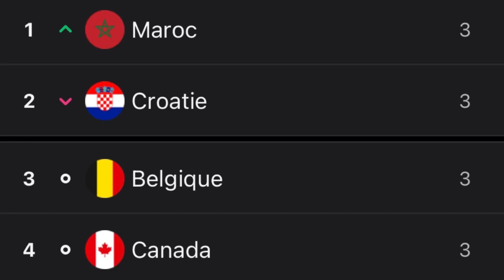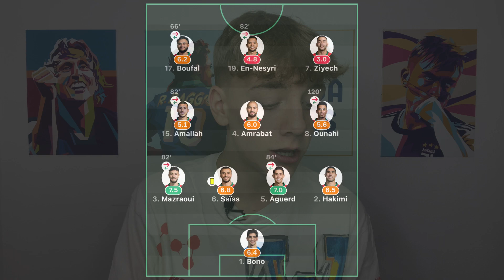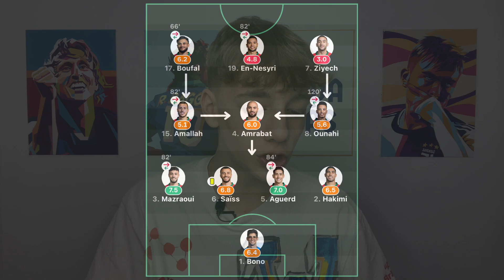🇲🇦 Le Maroc peut-il gagner la coupe du monde 2022?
Après la victoire du Maroc contre l’Espagne ce mardi, les espoirs des marocains s’intensifient quant à voir leur équipe nationale remportée la coupe du monde 2022. Et oui, les Lions de l’Atlas ont été impressionnant depuis le début de la compétition; notamment en finissant première de son groupe en ayant battu la Belgique et le Canada et fait match nul contre la Croatie. En plus de ça, les marocains et même les africains espèrent voir un certain record battu, celui de l’équipe africaine ayant été le plus loin dans la compétition. Et oui, seulement quatre équipe africaines ont déjà atteint les quarts de finale (Cameroun, Maroc, Sénégal et Ghana) mais jamais aucune n’est arrivé en finale. On se souvient notamment de ce Uruguay-Ghana en 2010 avec cette main de Luis Suarez qui empêche le ballon d’entrer dans les buts et donc par la même occasion le Ghana de ce qualifié (certain le déteste pour ça, moi je trouve ça héroïque même si tragique et horrible pour le Ghana). Cette année, ça sera donc au Maroc de prouver au monde entier que les pays africains ont une place sur la scène internationale! C’est pourquoi aujourd’hui nous allons tenter de répondre à la question suivante : 🇲🇦 Le Maroc peut-il gagner la coupe du monde 2022?

Sommaire :

0:00 🎬 Intro
0:19 👨‍🏫 L’histoire du Maroc en CDM
1:18 🐔Comment en sont-ils arrivés là?
2:21 ⚒️ À quoi réssemble l’équipe?
5:00 🧐 Comment joue le Maroc?
7:50 🏆 Jusqu’au va aller le Maroc?
9:26 🎬 Outro